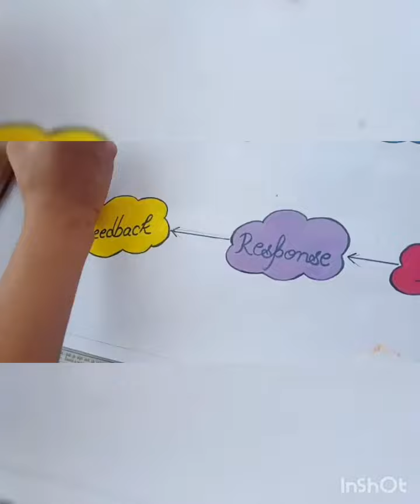Chart of Communication cycle